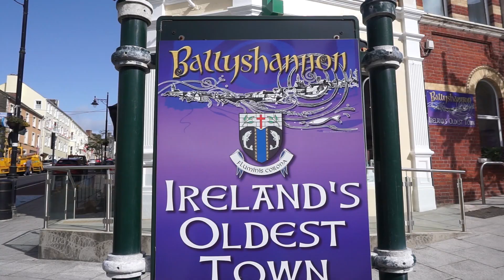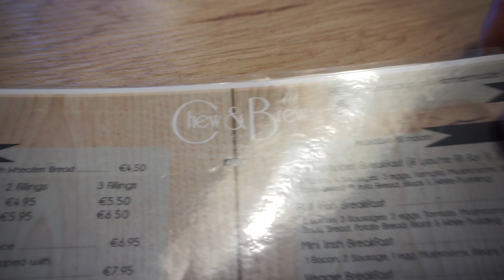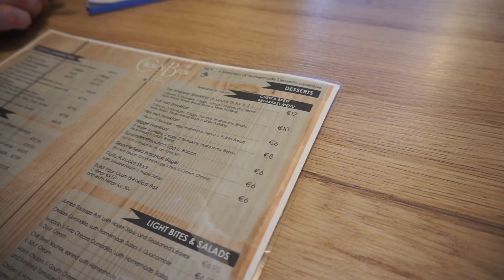잉글리시 브렉퍼스트보다 더 큰 아이리쉬 브랙퍼스트. 유럽여행 【59】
블랙푸딩, 화이트 푸딩에 소다 브레드, 소시지, 베이컨, 달걀에 베이크드빈까지. 커피와 빵은 무한리필되는 아일랜드의 거대한 아침식사. 이것이 아일랜드다!

[유럽 밴드 투어 #36]

서쪽으로는 북아일랜드, 동쪽으로는 세르비아에 이르는 밴드의 유럽 공연 투어 중입니다. 1편 부터 보셔야 더욱 재미있습니다.

질문, 건의사항, 남기고 싶은 아무말도 부담없이 댓글 남겨주세요

저는 지금 프랑스를 비롯해 스페인, 바스크, 잉글랜드, 아일랜드, 북아일랜드, 크로아티아, 슬로바키아, 슬로베니아, 헝가리, 체코, 독일을 돌며 공연과 음식 여행을 하고 있습니다.

2013년 석달 유럽 공연 투어 다이어리 미출판본 업데이트 첫 화 링크(약 70화)